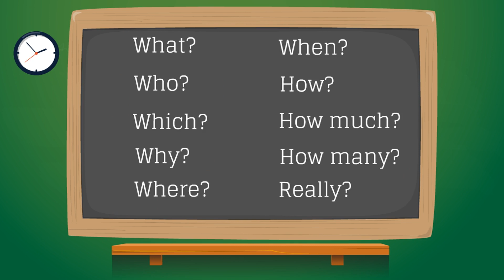Beginner Level अँग्रेज़ी सीखें- 1 मिनिट के अंदर – One word questions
Asking questions in English using single words.

अँग्रेज़ी बिल्कुल भी ना आती हो तो शुरुआत करिए एक शब्द के सवालों से जैसे की What, Why और Where | सीखने के लिए देखें ये आसान सा वीडियो|

Multibhashi is a new fun way of learning English from short animated videos in Hindi. We have composed a series of engaging clips teaching topics from Vocabulary and Grammar to essential everyday conversations.

Visit our Facebook page for Fun Facts and Contests to Win Exciting Prizes

मल्टी भाषी अँग्रेज़ी सीखने का एक बेहतरीन और मज़ेदार तरीका लेकर आया है जिसमे आप छोटे-छोटे कार्टूनी वीडियोज़ देखकर Vocabulary, Grammar और Conversations से जुड़े कई रोचक सबक सीख सकते हैं|

हमारे फ़ेसबुक पेज के ज़रिए रोज़ अँग्रेज़ी से जुड़े नये Tips सीखें और Contests मे हिस्सा लेकर ढेरों ईनाम जीतें